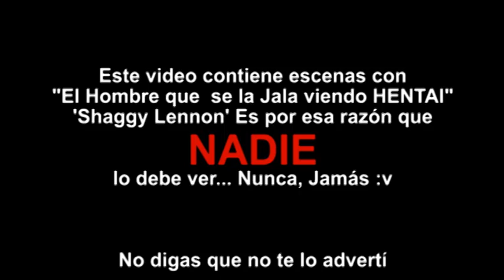El Juanito FAPero - Shaggy "El Lechero" Lennon